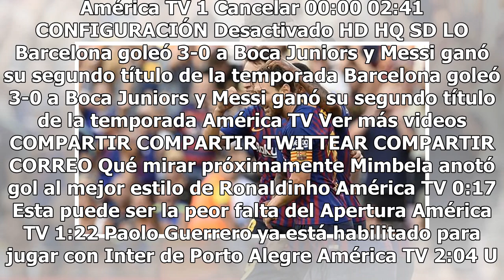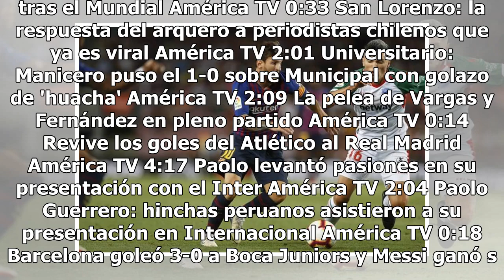Messi consigue histórico récord del Barcelona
Comenzó La Liga para el Barça con la visita del Alavés, de inmediato La Pulga aprovechó el partido para volver a escribir su nombre en la historia de los catalanes. Llegaron al juego con cinco mil 999 goles en la historia del campeonato español y cada llegada era ver la esperanza de que llegará el s...